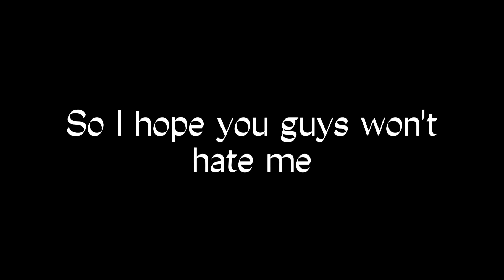Friends and Their Friends